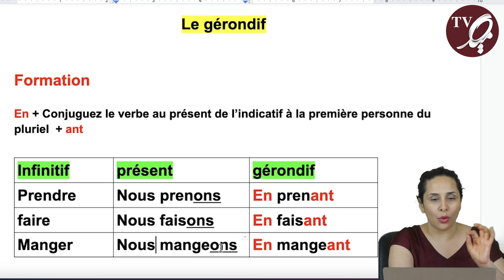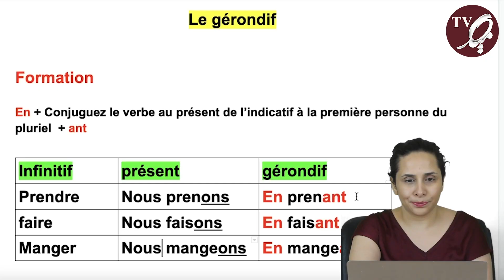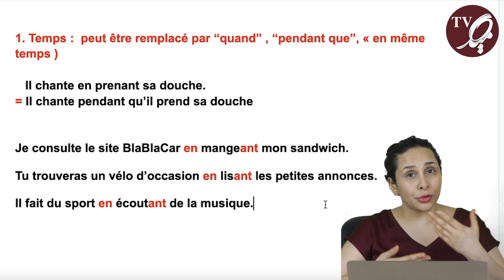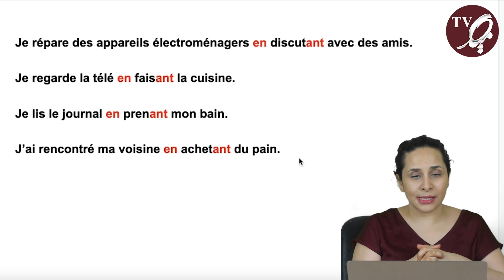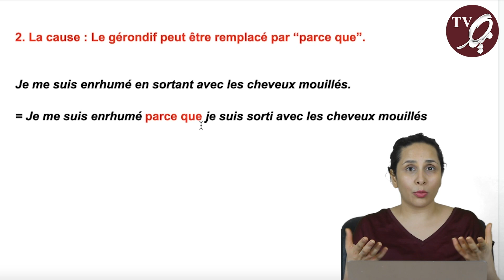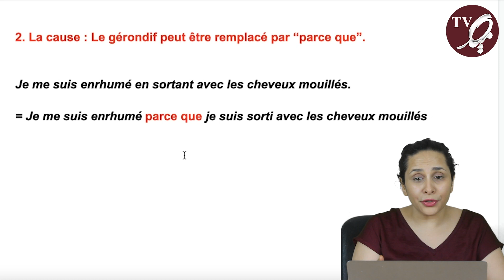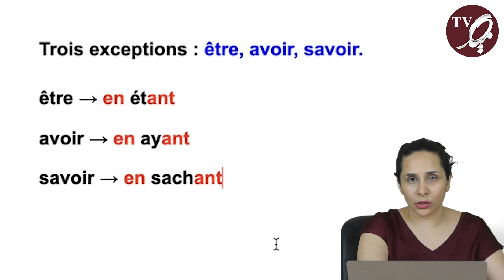ژقوندیف در زبان فرانسه چیست و چه کاربردی دارد؟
در این ویدیو به مبحث ژقوندیف در زبان فرانسه می‌پردازیم